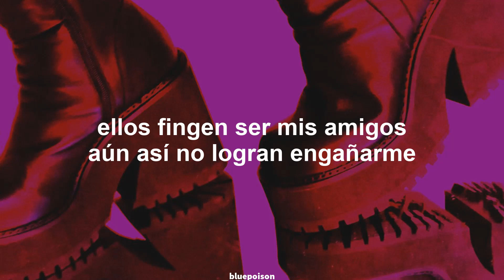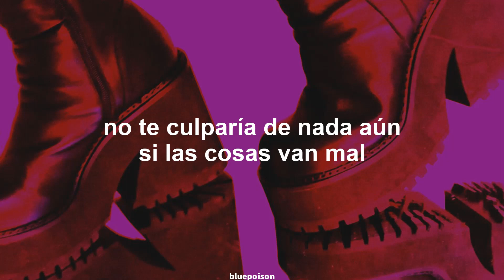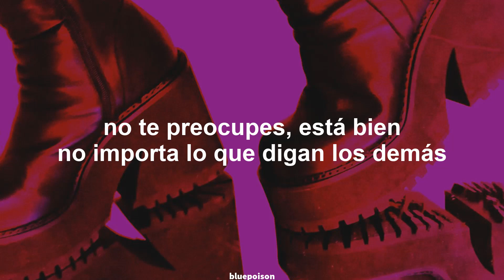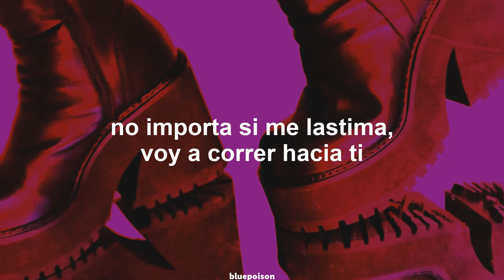stayc - run2u (español)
━ Canción: RUN2U
━ Artista : STAYC
━ Álbum :  YOUNG LUV

(𝘢𝘯𝘵𝘦𝘴 𝘧𝘪𝘳𝘴𝘵𝘭𝘰𝘷𝘦𝘳𝘴𝘰𝘧𝘮𝘶𝘴𝘪𝘤)